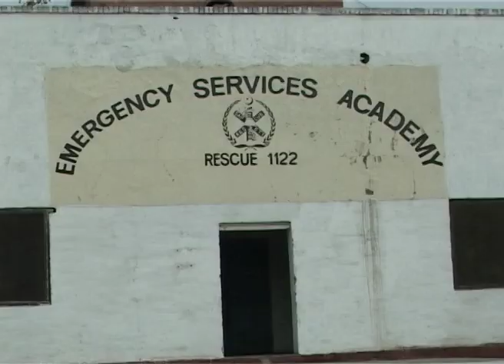Ville (Pays) JJ-MM-AAAA